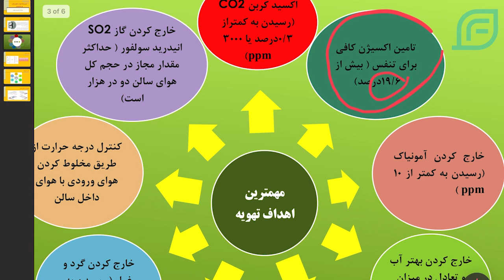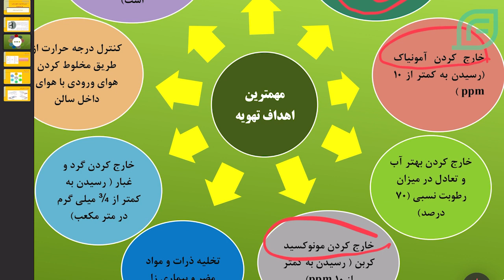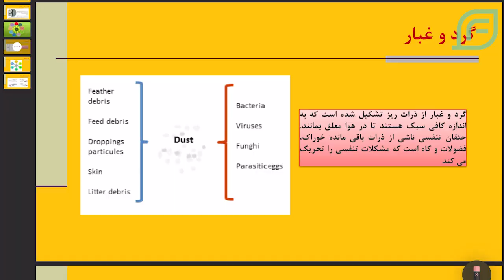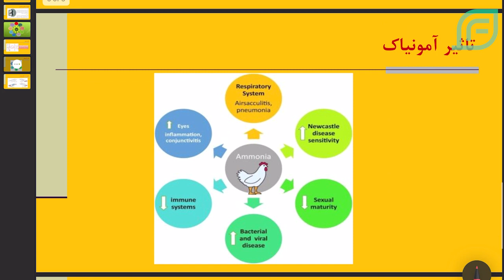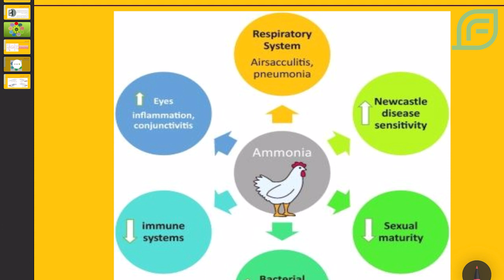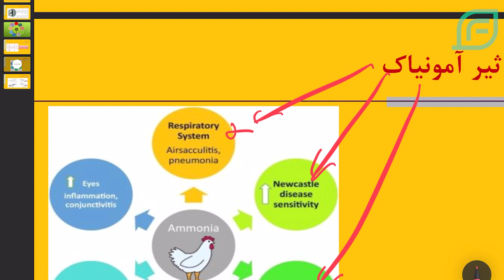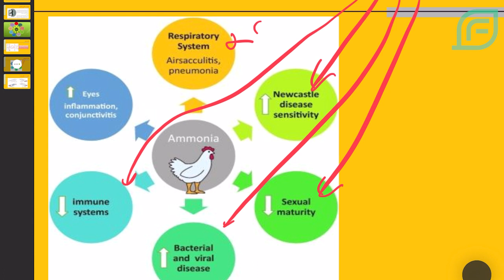مهم ترین اهداف تهویه در سالن مرغداری The most important goals of poultry house ventilation.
مهم ترین اهداف تهویه در سالن مرغداری چیست؟

همه ما میدانیم که هر چه هوای تمیزی در سالن مرغداری و پرورش مرغ داشته باشیم. بازدهی و تولید بالا میرود و کیفیت گوشت مرغ ها هم بالا میرود.

هدف از تهویه در مرغداری چیست؟

خارج کردن دی اکسید کربن از مرغداری

تامین اکسیژن کافی در مرغداری

خارج کردن آمونیاک از سالن مرغ ها

خارج کردن آب و رطوبت نسبی مرغداری

خارج کردن مونوکسید کربن مرغداری

تخلیه ذرات و مواد بیماری زا و مضر از مرغداری

خارج کردن گرد و غبار مرغداری

کنترل درجه حرارت سالن مرغداری

علت گردوغبار در مرغداری چیست؟

بقایای پرهای مرغ ها
بقایای خوراک مرغداری
گردوغبار بستر مرغداری و دیوارها
بقایای بستر مرغداری

گردوخاک در مرغداری باعث چه بیماری هایی می شود؟

بیماری باکتریایی طیور
بیماری های ویرورسی در طیور
بیماری قارچی طیور
پراکندگی تخم انگل در مرغداری

تاثیر آمونیاک بر طیور و مرغ ها چیست؟
بر روی سیستم تنفسی مرغ ها تاثیر میگذارد
باعث بیماری نیوکاسل در طیور میشود
باعث کاهش تولیدمثل در مرغ ها میشود
باعث بیماری ویروسی و باکتریایی در طیور میشود
سیستم ایمنی مرغ ها را ضعیف می کند
باعث التهاب چشم در طیور میشود

 What are the most important goals of ventilation in the poultry house?

We all know we should have as much clean air as possible in the poultry house. Efficiency and production increase and the quality of chicken meat increases.

What is the purpose of ventilation in poultry farming?

Removing carbon dioxide from poultry farming

Sufficient oxygen supply in poultry farming

Removing ammonia from the poultry house

Removal of water and relative humidity of poultry

Poultry carbon monoxide removal

Discharge of pathogenic and harmful particles and substances from poultry

Remove poultry dust

Poultry room temperature control

What is the cause of dust in poultry?

Remains of chicken feathers
Remains of poultry feed
Poultry litter dust and walls
Remains of poultry litter

What diseases does pollen cause in poultry?

A bacterial disease of poultry
Viral diseases in poultry
Fungal disease of poultry
Scattering of parasite eggs in poultry

What is the effect of ammonia on poultry and chickens?
It affects the respiratory system of chickens
It causes Newcastle disease in poultry
It reduces reproduction in chickens
It causes viral and bacterial infection in poultry
It weakens the immune system of chickens
It causes eye inflammation in poultry

درباره کانال فارم فا: آموزش اصولی پرورش دام، پرورش طیور و کشاورزی

About the Farmfa channel: basic training on animal husbandry, poultry breeding, and agriculture